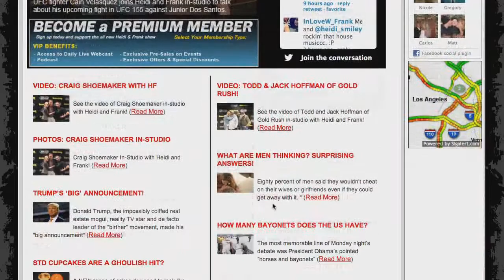Jack Russell In-Studio With Heidi and Frank - P2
Jack Russell In-Studio